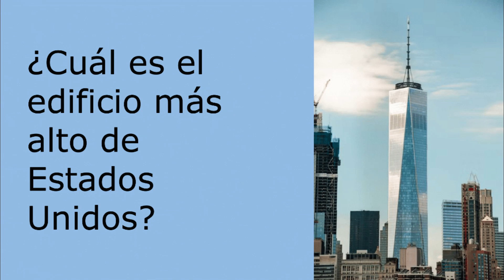¿Cuál es el edificio más alto de Estados Unidos?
El edificio más alto de Estados Unidos es el One World Trade Center, que se encuentra en Nueva York. Con una altura de 541 metros, es también el sexto edificio más alto del mundo. Fue construido en el mismo lugar donde se encontraban las Torres Gemelas, que fueron destruidas en los ataques terroristas del 11 de septiembre de 2001.